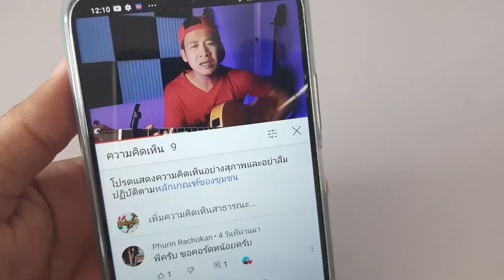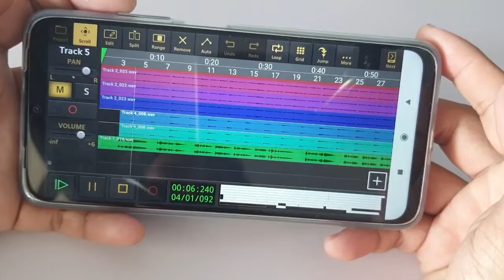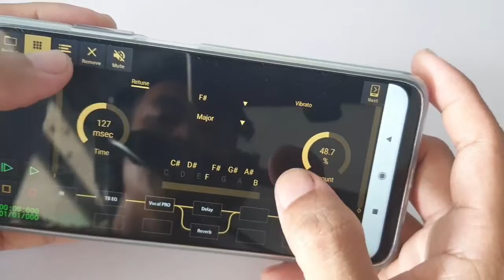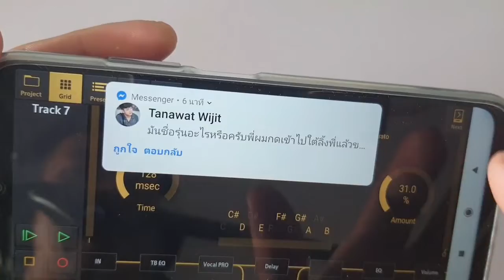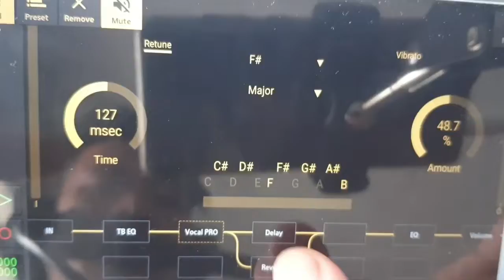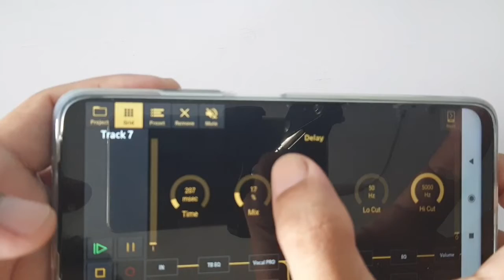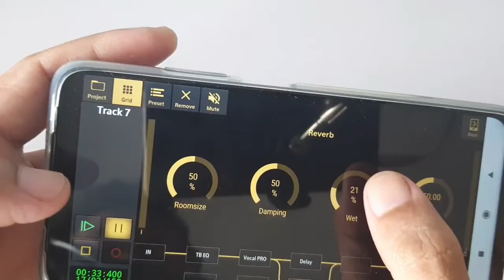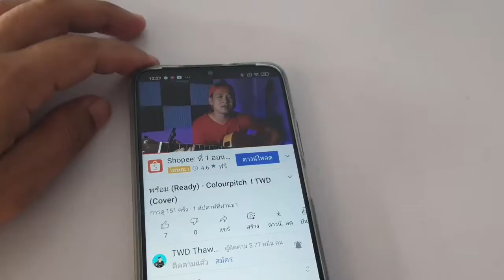ปรับเสียงร้องให้เพราะ ด้วยมือถือ แอป Audio evolution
การใช้เอฟเฟค EQ Auto Tune delay reverb ใน App Audio Evolution ให้เสียงร้องเพราะขึ้น